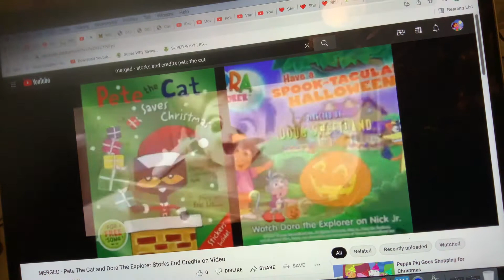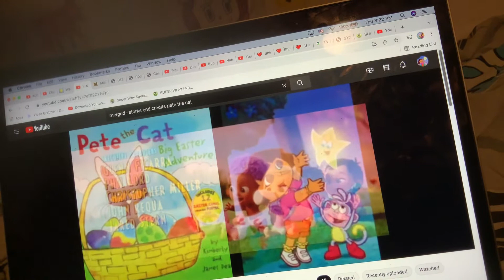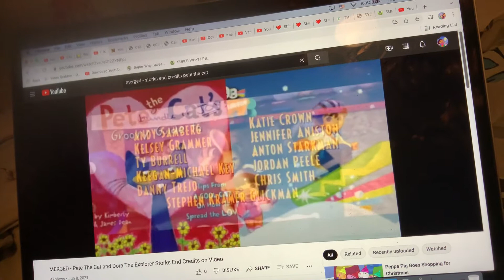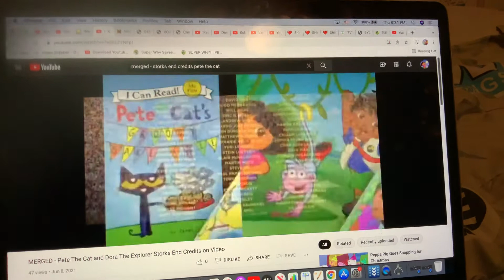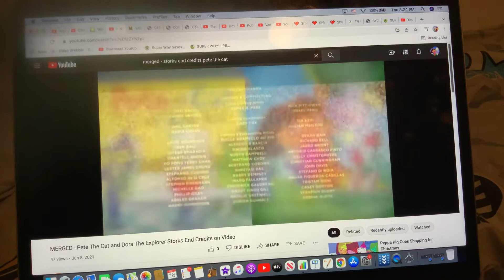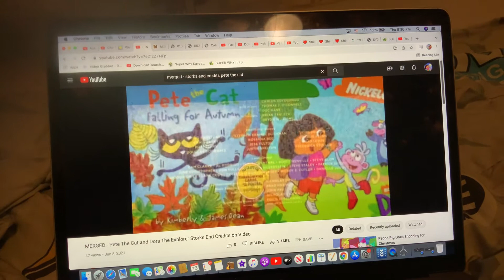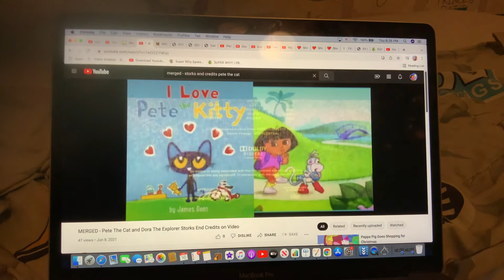MERGED - Pete The Cat and Dora The Explorer Storks End Credits (2016, 2021)